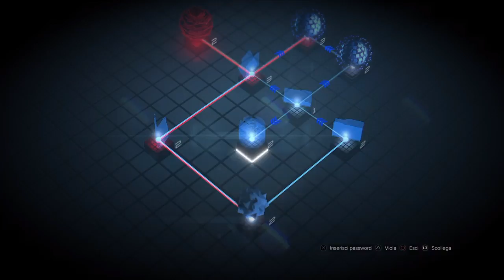Deus Ex Mankind Divided Ep 24 Praga : Dissolvenza in nero parte 1